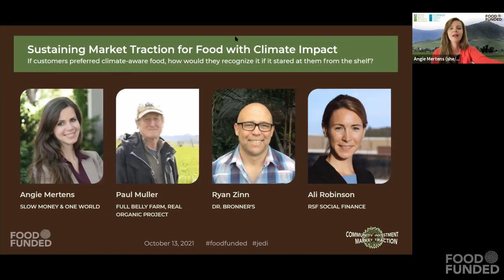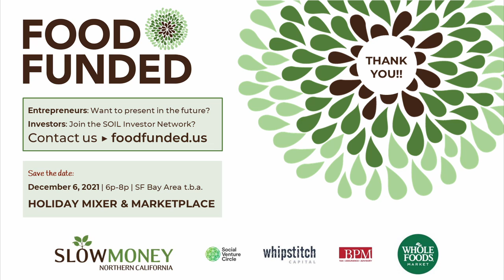Sustaining Market Traction for Food with Climate Impact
If customers preferred climate-aware food, how would they recognize it if it stared at them from the shelf?

Session at FOOD FUNDED 2021 Community Traction on 10/13/2021, featuring Ali Robinson (RSF Social Finance), Paul Muller (Full Belly Farm), Ryan Zinn (Dr. Bronner's)